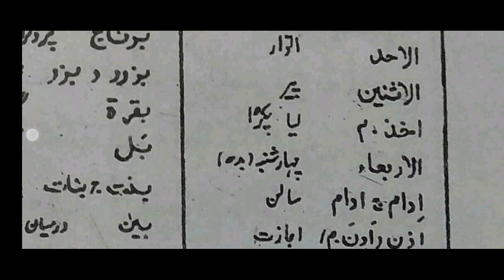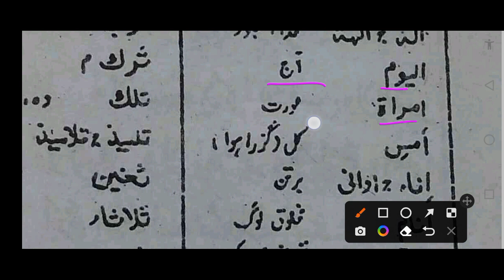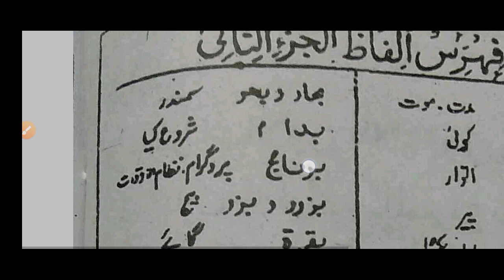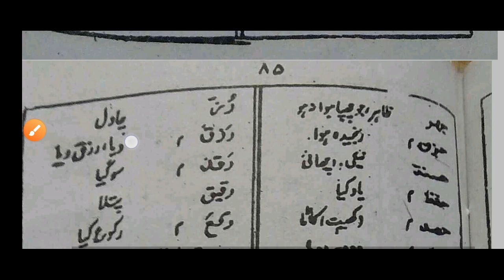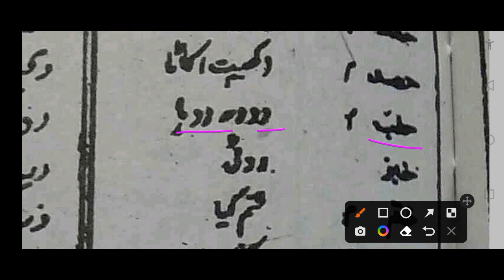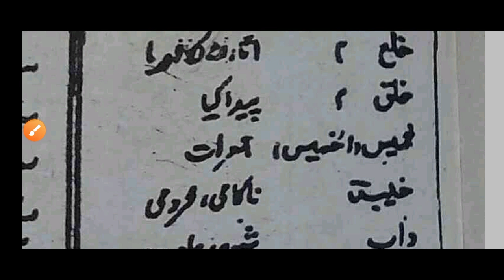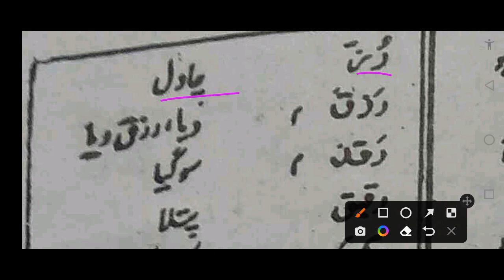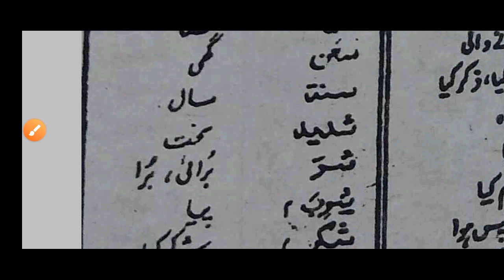minhaj ul Arabia| part 2 | alfaz o maani | word meaning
♥علم نحو کی کتابوں کا لنک♥

لسٹ نمبر 1

1-خلاصۃ النحو اول دوم

 2- شفیق النحو لحل خلاصۃ النحو اول

 4- خلاصۃ النحو اول دوم کی مشقوں کا حل

5--شرح مایۃ عامل عربی متن

6- الفرح الکامل علی شرح مائۃ عامل

7-البشیر الکامل لحل شرح مائۃ عامل

8- شرح مائۃ عامل مع حاشیہ التوضیح الکامل

  9- مائۃ عامل منظوم فارسی

10-ضیاء الترکیب لحل شرح مائۃ عامل

11-نحومیر فارسی

12-تبصیر شرح نحومیر

13- البشیر شرح نحومیر

 14- نحومیر مترجم

15-فیض النحو شرح نحومیر سوالا جوابا

 16 -نصاب النحو

 17-دراسۃ النحو

 18-النحو الکبیر

 19- قواعد النحو

 20- خلاصۃ النحو اول انگلش

  21-تعریفات نحویہ

طالب دعا محمد اختر القادری مجاہدی
متعلم دارالعلوم مجاہد ملت

❤علم صرف کی کتابون کا لنک❤️

لست نمبر 1

 1 - نصاب الصرف

 2 - صرف کوئز
(محمد فہیم مصطفائی)

 3-علم صرف
 ( غلام نصیر الدین چشتی)

 4- تسہیل الصرف
(محمد خان صاحب)

 5  - تکمیل الصرف
 (محمد افضل حسین)

6 - دراسۃ الصرف
(ساجد علی  مصباحی)

7 - میزان الصرف مع اردو حواشی

 8- مصباح الصرف شرح میزان الصرف

9 - قواعد الصرف اول
    (نظام الدین قادری)

  10- جامع ابواب الصرف

 11 - ھدایۃالصرف
 (مفتی اکمل صاحب)

 12 - صرف ہہائی مترجم مع حاشیہ صرف بنائی

 13 - شرح صرف بہائی
(محمد عبد الغفور صاحب)

14 - علم الصیغہ اردو
(غلام نصیرالدین چشتی)

 15 - تعلیلات خادمیہ

 16 - خاصیات ابواب الصرف

17  -  حل تمارین خاصیات
 ابواب الصرف

 18 - فیاض الصرف شرح میزان الصرف( علامہ عبد الغفور صاحب)

 19 - تیسیر ابواب الصرف

 20 - عطر الصرف ترجمہ میزان الصرف و منشعب

طالب دعا
محمد اختر القادری مجاہدی

❤علم صرف کی کتابوں کا لنک❤

لسٹ نمبر - 2

 21 - مراح الارواح مع حاشیہ ضیاء الاصباح

22 - مراح الارواح اردو سوالا جوابا
(صدیق ہزاروی)

 23 - ملاح الالواح شرح مراح الارواح

 24 - شفیق المصباح شرح مراح الارواح

25 - صرف بہائی فارسی

 26 - صرف میر فارسی

27 - فصول اکبری فارسی

 28 - اجراء الصرف پہلا پارہ

29 - اجراء الصرف دوسرا پارہ

30 - 400 سوال و جواب فی قواعد الصرف العربی

31 - صرف اللسان

 32 - الشافیۃ فی علم التصریف

33 - صرف بھترال اردو

34 - رسالہ لامیہ اردو

 35 - مختصر الصرف

 36 - الصرف المیسر

 37 - دقائق التصریف

 38 - علم صرف کے آسان قواعد

39 - دروس التصریف

40 - علم صرف لبنات و اسس